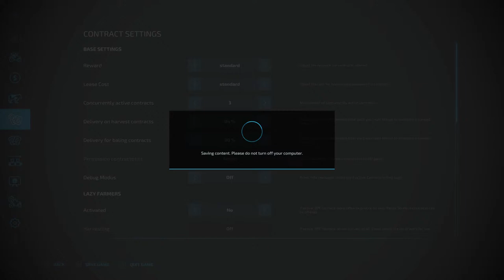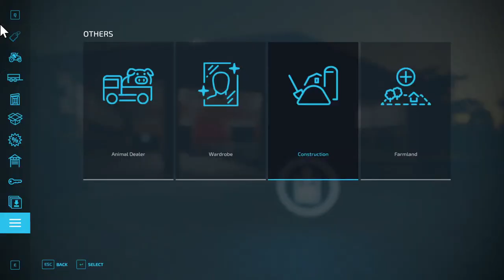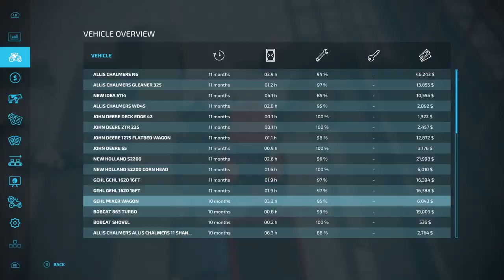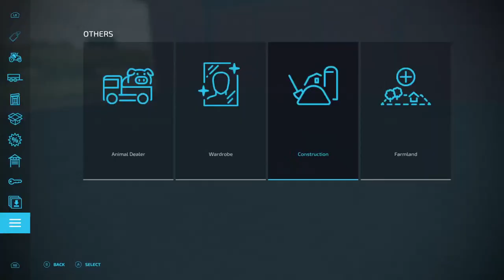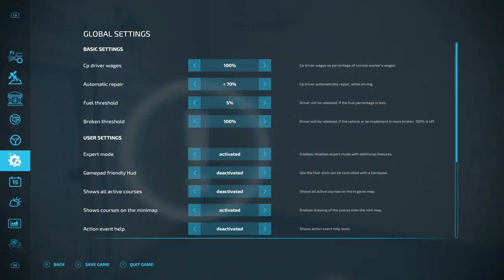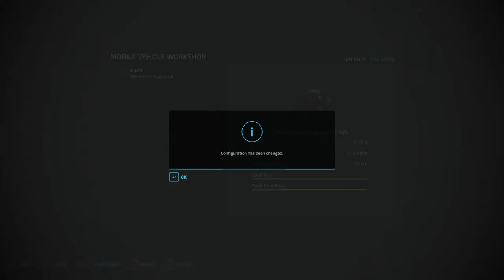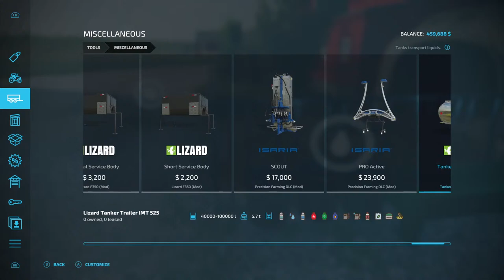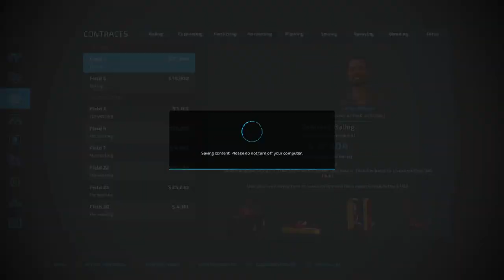Full Blown Dairy Expansion Underway | OTM Challenge | Alma,MO | Farming Simulator 22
The farm has went under construction. Come see tonight's major scheme.